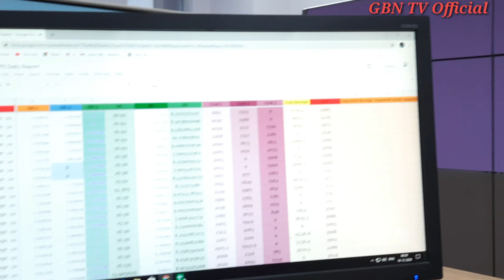salakati ntpc#tharmol power project#